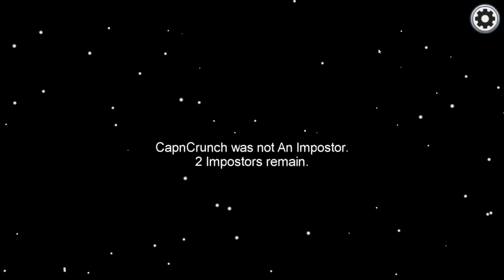among us is a fun game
in among us, you vote. but you should only ever vote for crunch. and maybe ryan.